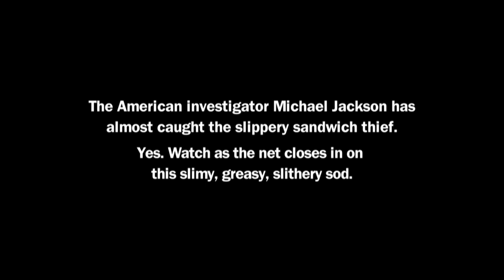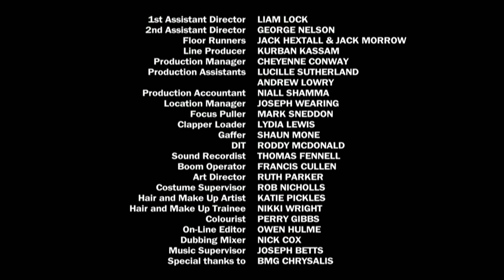Privado | Ep3: No More Theft | Comedy Blaps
The American investigator Michael Jackson has almost caught the slippery sandwich thief. Yes. Watch as the net closes in on this slimy, greasy, slithery sod.

Credits
Writers: Jim Hosking, Toby Harvard
Michael Jackson: Neil Maskell
Pogus: Rasmus Hardiker
Franky: Richard Hardisty
Sally/Conky: Jo Hartley
Liam: Michael Winder
1st Assistant Director: Liam Lock
2nd Assistant Director: George Nelson
Floor Runners: Jack Hextall, Jack Morrow
Line Producer: Kurban Kassam
Production Manager: Cheyenne Conway
Production Assistants: Lucille Sutherland, Andrew Lowry
Production Accountant: Niall Shamma
Location Manager: Joseph Wearing
Focus Puller: Mark Sneddon
Clapper Loader: Lydia Lewis
Gaffer: Shaun Mone
DIT: Roddy McDonald
Sound Recordist: Thomas Fennell
Boom Operator: Francis Cullen
Art Director: Ruth Parker
Costume Supervisor: Rob Nicholls
Hair and Make Up Artist: Katie Pickles
Hair and Make Up Trainee: Nikki Wright
Colourist: Perry Gibbs
On-Line Editor: Owen Hulme
Dubbing Mixer: Nick Cox
Music Supervisor: Joseph Betts
Special thanks to: BMG Chrysalis
Casting Director: Des Hamilton
Composer: Max Bloom
Make-up & Hair Designer: Catherine Scoble
Costume Designer: Ian Fulcher
Editor: Anthony Boys
Production Designer: James Lapsley
Director of Photography: Ben Wheeler
Executive Producer: Robin Gutch
Producers: Ally Gipps, Jen Kenwood
Director: Jim Hosking